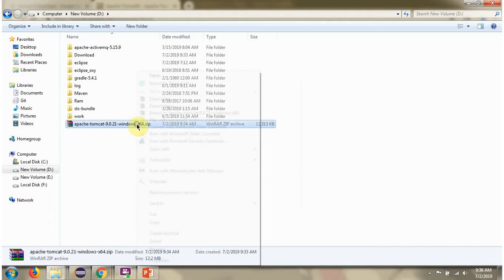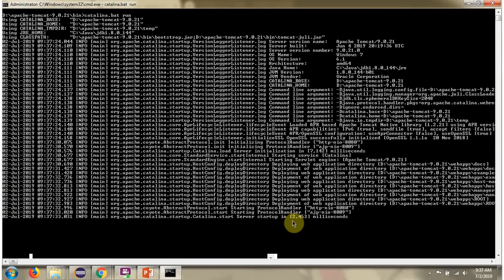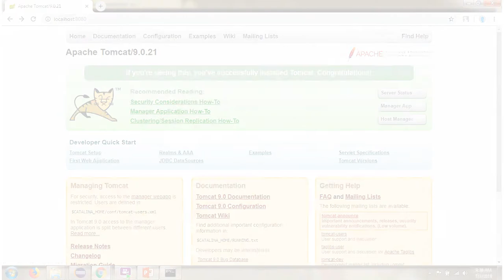Installing Tomcat 9 on Windows - The Easy Way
Learn how to install Tomcat 9 on Windows the easy way! This tutorial will guide you through the process of setting up Apache Tomcat on your Windows 10 system.

If you’re new to **Apache Tomcat** or struggling with the installation process, this video is for you. In this step-by-step guide, we’ll show you **how to install Tomcat 9 on Windows easily** — no confusion, no complex setup. Whether you’re a beginner learning **Java web development** or setting up a local server for testing, this tutorial will walk you through the process in **simple, easy-to-understand steps**.

✅ How to **download and install Apache Tomcat 9** on Windows.
✅ How to configure **Tomcat environment variables (JAVA_HOME, CATALINA_HOME)**.
✅ How to start and stop the **Tomcat server**.
✅ How to access the **Tomcat Manager GUI in the browser**.
✅ Best practices for **running Tomcat locally for Java projects**.

By the end of this video, you’ll know exactly how to **set up Tomcat 9 on Windows** and run your **Java web applications** smoothly.